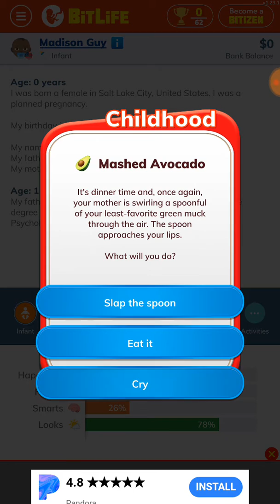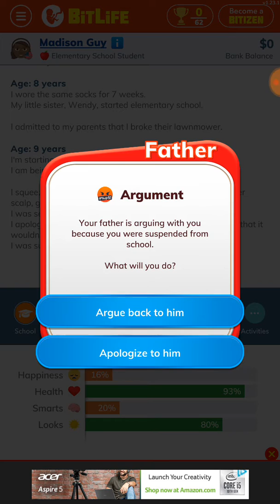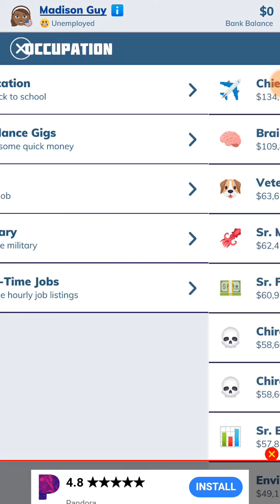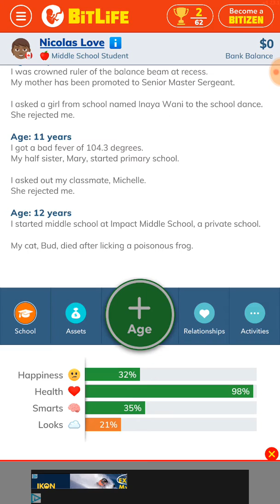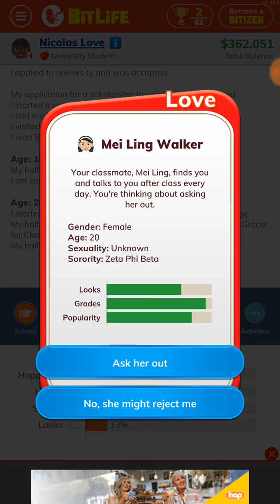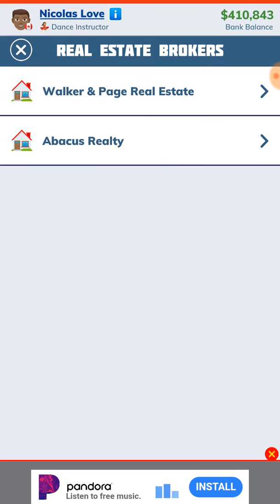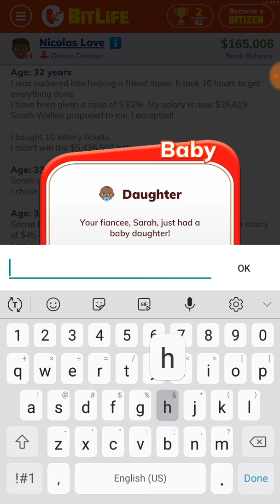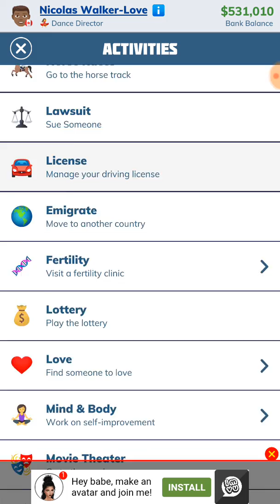The return of bitlife and stuff